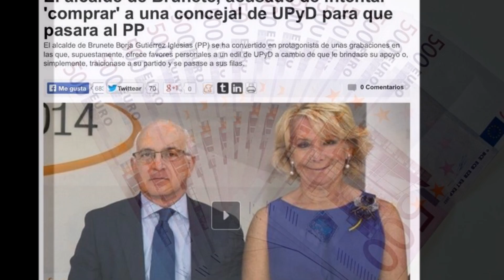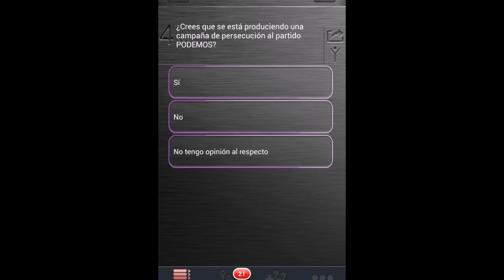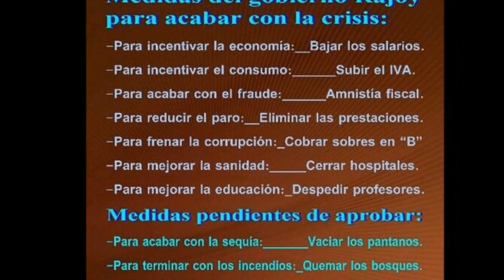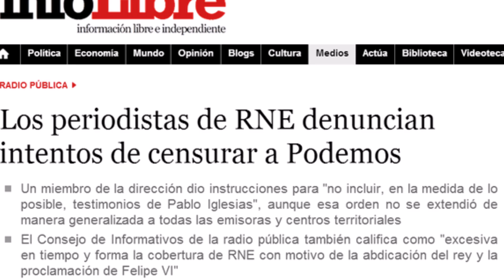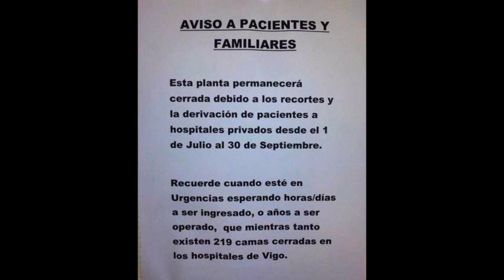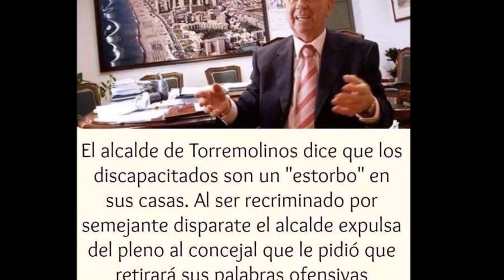Podemos echarles... y eso les pone de los nervios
Podemos echarles... y eso les pone muy nerviosos
05/07/2014
España - Spain
Está pasando...